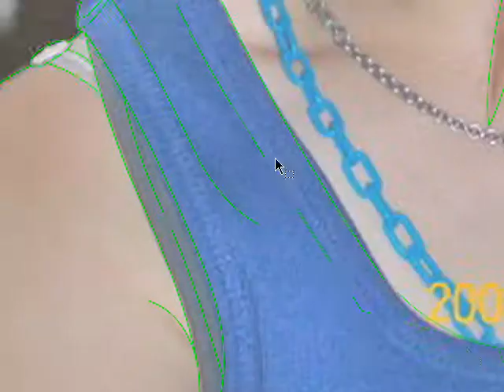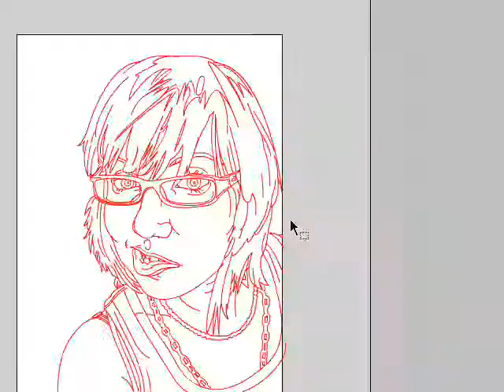custom vector drawing for rideWARRIOR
60 FPS

Soothing sounds by Peter Swimm!